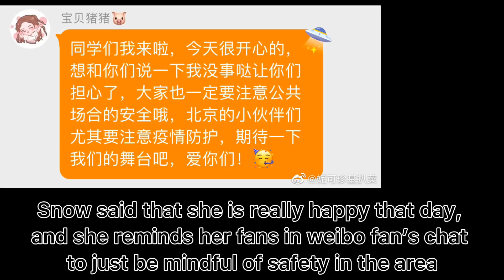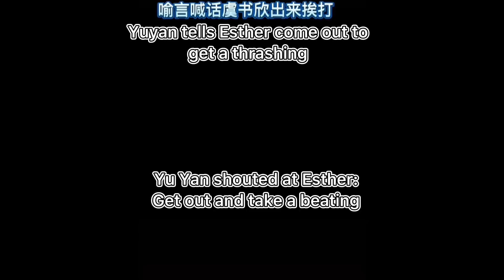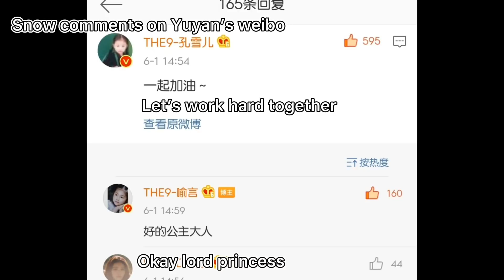The9 Esther Yu protects Snow Kong 虞书欣保护孔雪儿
EstherYu and SnowKong met fans after flight.
孔雪儿和虞书欣被粉丝接机

I added Yu Yan Snow Kong moments and Yu Yan Esther Yu moments in the video! Hope you guys enjoyed it. Yu Yan X SnowEsther
喻言孔雪儿和喻言虞书欣甜甜的友情。